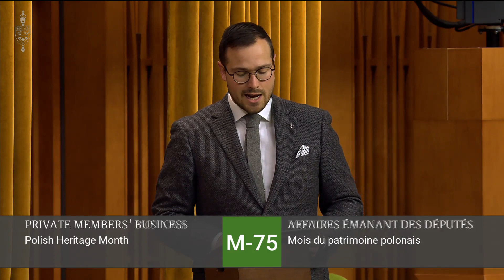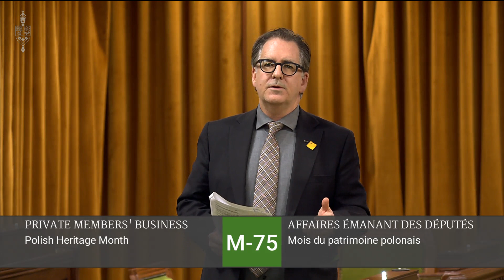Debate (2) on Polish Heritage Month in Canada / Consideration of the motion M-75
Sitting No. 273 House of Commons / February 1st 2024

February 1st 2023: Second debate in the House of Commons on the motion M-75

Then, on February 7, 2024, the House of Commons recognized the significant contributions Polish Canadians have made to Canadian society, economy, politics, and culture! Starting today, May 3 of every year shall be the Polish Constitution Day, and the month of May, every year, the Polish Heritage Month!

Chapeau bas to Peter Fonseca MP who, on December 7th 2022, submitted a Private Member’s Motion: “M-75 Polish Heritage Month”.

Merci beaucoup to all MP’s supporting the motion! Special THX to those who raised and spoke so well in debates in November 2023 and February 2024:
Irek Kusmierczyk
Tom Kmiec
Simon-Pierre Savard-Tremblay
Lori Idlout
Blake Desjarlais
Gerald Soroka
Ziad Aboultaif
Maxime Blanchette-Joncas
Brian Masse
Heather McPherson MP
James Maloney
Yves Perron Bloc Québécois